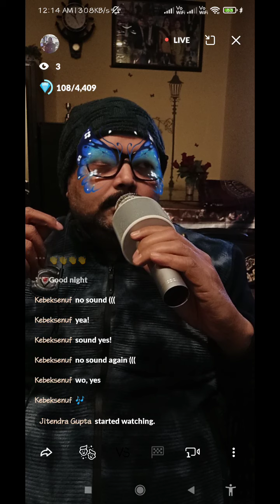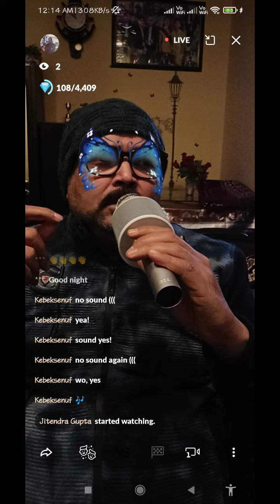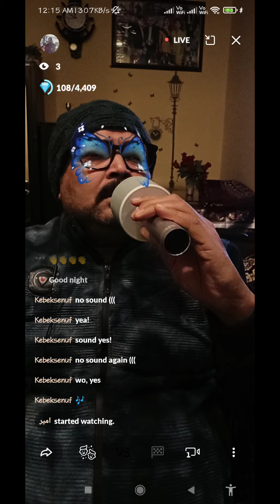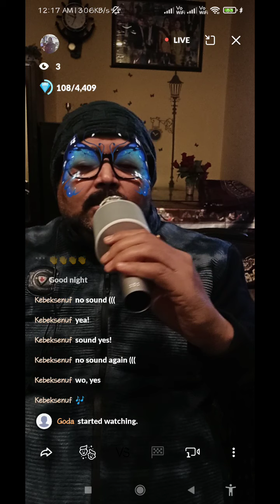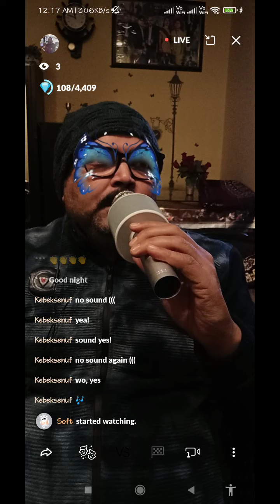हमे तुमसे प्यार कितना...🎶🎶